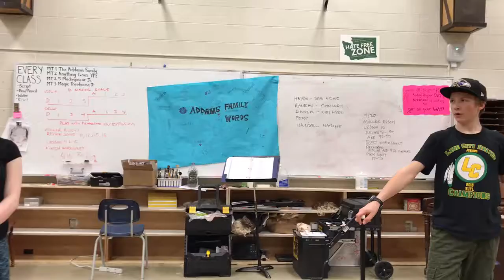Gypsy in me choreography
Edmonds heights